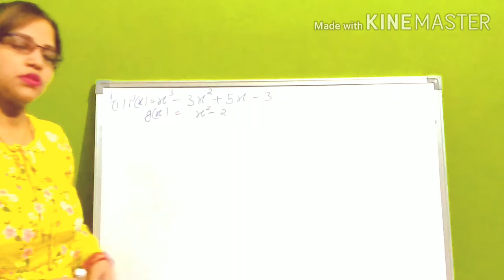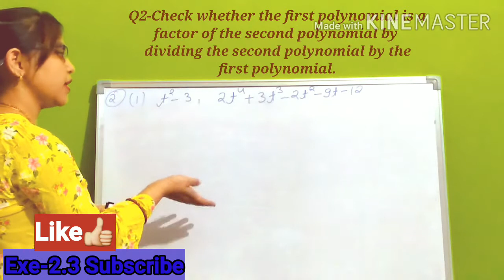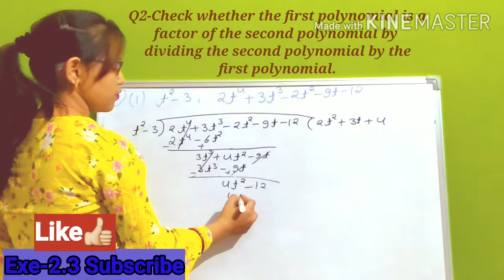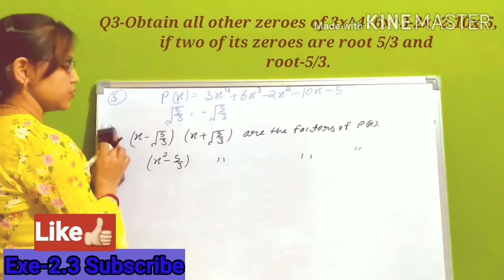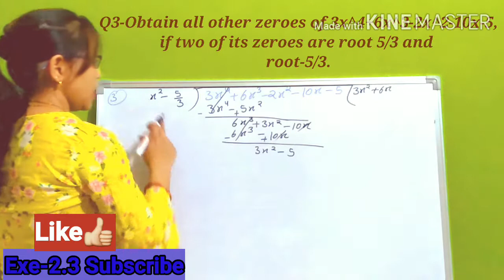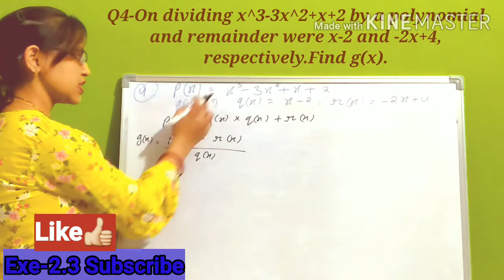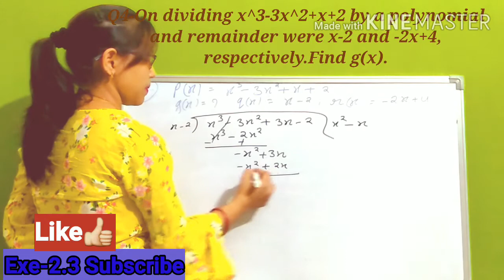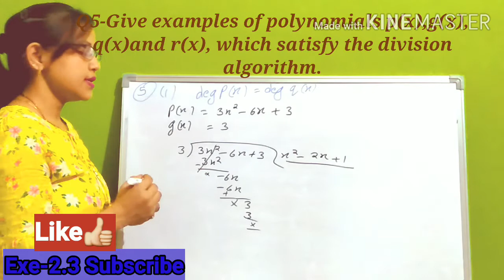Ncert Maths Class-10 Ch-2 Exe-2.3 Solution